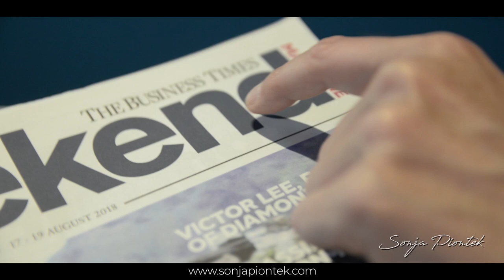Sonja Piontek - GLOBAL KEYNOTE SPEAKER - speaker reel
Sonja Piontek is an acclaimed Global Keynote Speaker who has inspired audiences across industries and nations with her captivating speeches on:

SOAR - Unleash your potential
MARKETING MAGIC - Brand Building with impressive ROI